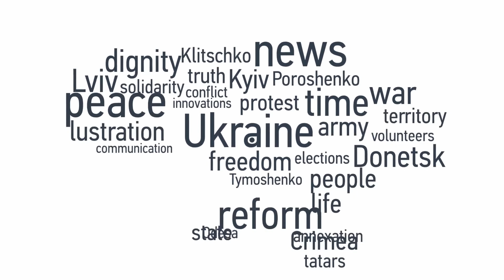The Unseen Effects of Decommunisation, Explained By Yale Professor Marci Shore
What You Need To Know:

✅ Everyone was either a victim or an oppressor under communism;
✅ There was a feeling in 1991 that communism was over and it would be possible to unravel the secrets, but that didn't happen;
✅ Older people in post-communism countries will feel like their biographies are being taken away from them;
✅ The crimes of Stalin are irrefutable, but there are deeper aspects of the times of communism that shouldn't be forgotten.

Marci Shore, a Professor at Yale University, believes that it's very difficult for her to agree to any laws which rewrite history, which is what she feels decommunisation laws will do in Ukraine.
The crimes of Stalin are irrefutable of course, says Shore, but there are other sides to communism, deeper histories, like the street where one a couple shared their first kiss, which become a sort of tragic thing to see taken away if you decide to change the name of that street.
"What does it mean for older people to wake up in a city where they don't recognize the names of the streets, and so maybe they get confused about where they are." says Shore.
Hromadske International's Alexandra Azarkhina interviewed Marci Shore in Kyiv in October 2015.

This video was originally published on October 11th, 2015.